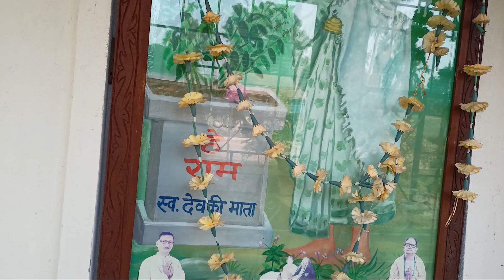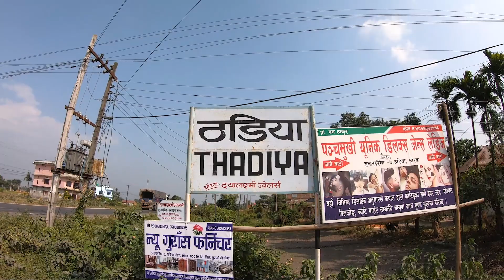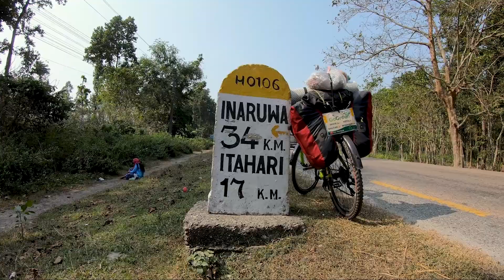പുതിയ നേപ്പാളി പാർട്ണറെ കിട്ടി | Got a new Nepali partner | IMNB 96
Come let's explore Nepal together!!

India , Nepal , Bhutan , Myanmar solo bicycle tour

Hey buddy, come let's travel together 🚩